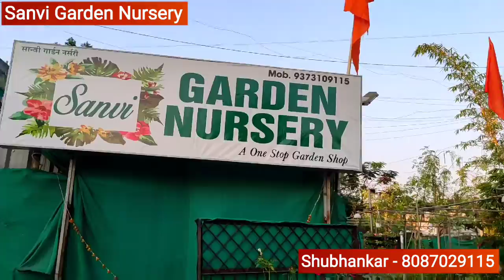जानिए Plant Nursery के पौधों के नाम और कीमत, Cheapest Plant Nursery, Sanvi Garden Nursery 🌵🌿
10% Extra Discount on plant purchase.
Delivery Available in Nagpur & Maharashtra Only.
Friends I visited Sanvi Garden Nursery in Nagpur.
They are having lots of different varieties of flowering plants, Price start from just 20 Rs & Indoor plants Price start from 30 Rs.
If you told them you visit their nursery after watching this video you will get 10% extra Discount.
अगर आपने उन्हें बताया कि आप इस वीडियो को देखने के बाद उनकी नर्सरी में जाते हैं तो आपको 10% अतिरिक्त छूट मिलेगी।

In this video if you like plants and if you want to buy this plant You can visit this Nursery in given Address.

SANVI GARDEN NURSERY
ADDRESS :- Padole Hospital Square, Ring Rd, Swavalambi Nagar, Nagpur, Maharashtra 440022
Mobile number :- Shubhankar :- 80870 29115

Short Video :-
0:14 10% Discount
0:28 Sanvi Garden Nursery
1:55 Address
2:15 Shevanti Plant
2:26 Spider Plant
2:40 Coleus Plant
3:16 Succulent plants
3:28 Cactus plant
3:58 Flowering Plants
8:03 Indoor Plants
10:29 Big Size Indoor plants
10:49 Indoor Plants for bedroom
11:15 Bonsai Plants
11:46 Fruit Plants
11:53 Vegitable Plants
12:12 Ceramic pot
12:25 Sample Plant
12:37 Plant seeds
12:45 Plant Nursery in Nagpur
13:07 Subscribe

Flowering plants shot video :-
3:58 Pency Plant
4:26 Dianthus plant
4:53 Zinnia Plant
5:04 Petunia plant
5:37 impatient Plant
5:56 Calendula Plant
6:08 Gazania Plant
6:18 Dhali Plant
6:24 Shevanti Plant
6:58 Hibiscus Plant
7:13 Bleeding heart vine plant
7:20 Kalanchoe plant
7:43 Pentas Plant
7:55 Rose plant

Indoor plants
8:02 Syngonium plant
9:00 Money Plant
9:29 Aralia Plant
9:42 Paperomia Plant
9:55 Wax Lvy
10:10 Dieffenbachea plant
10:33 Big Size Indoor plants
10:36 Rubber Plant
10:40 Fiddle Leaf fig tree
10:43 Monstera Plant
10:48 Snake Plant